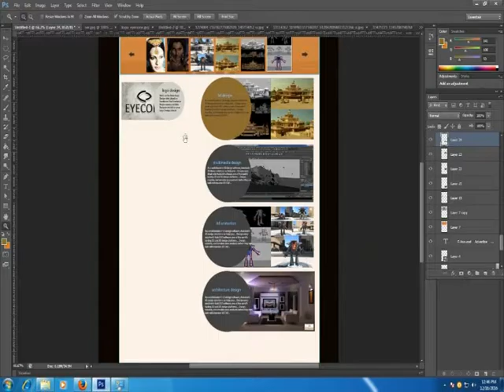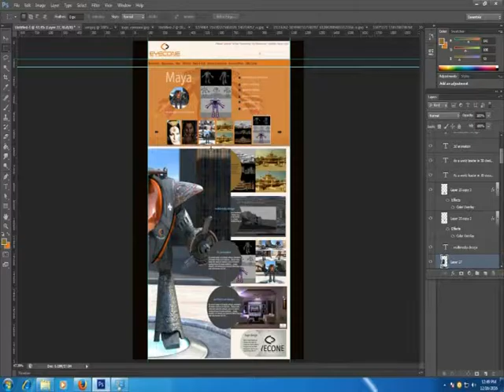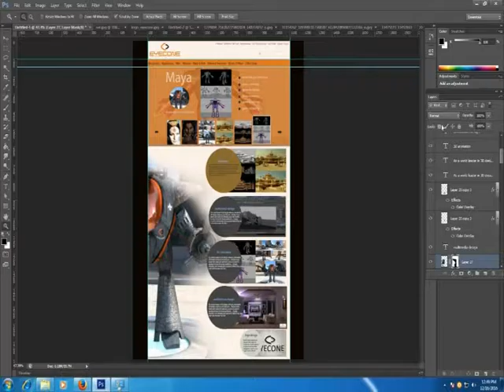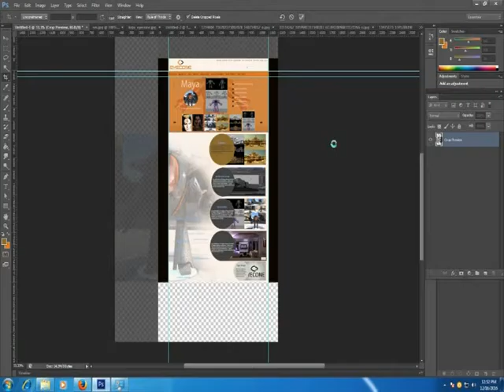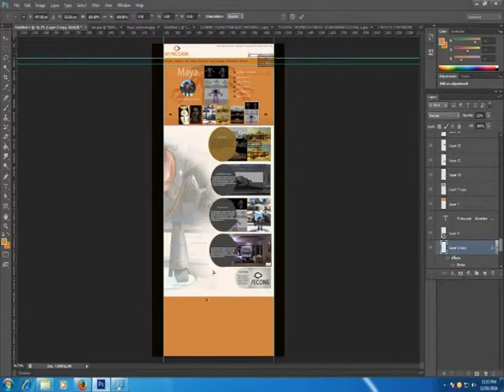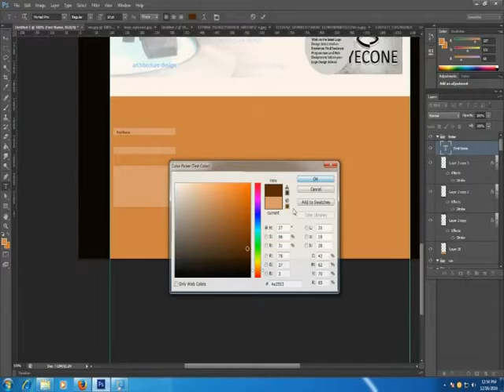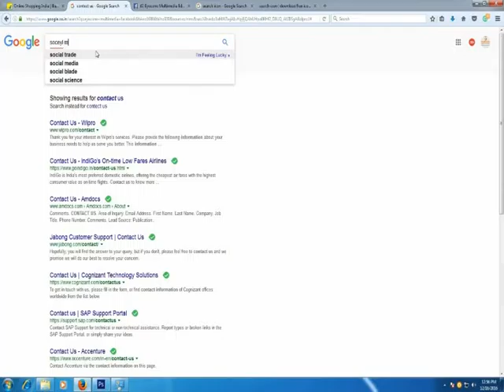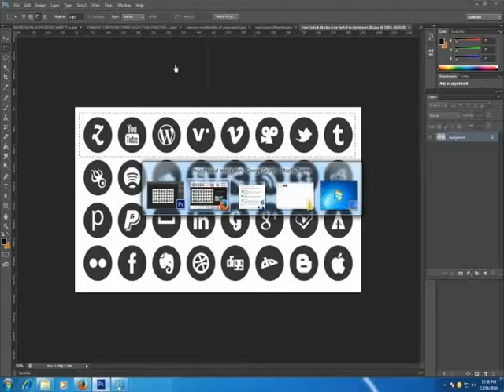how to design a website layout in photoshop part-7